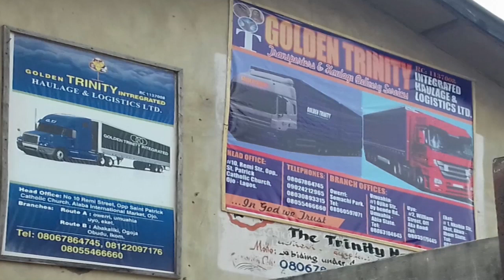SIS. CHINYERE KELECHI FT. Prince Mich c Philips(DIAMOND CROWN)B